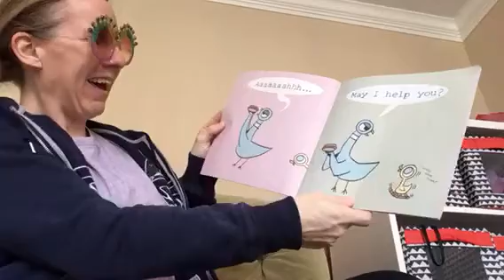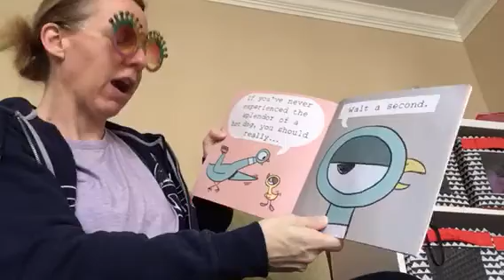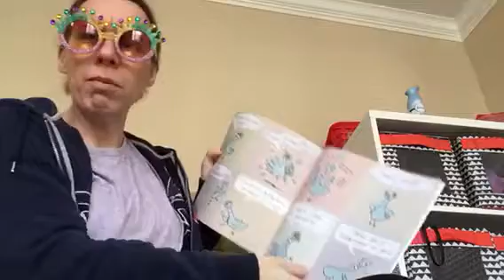The pigeon eats a hot dog